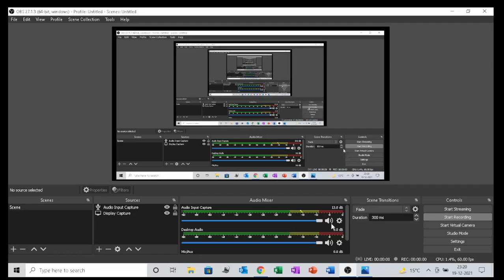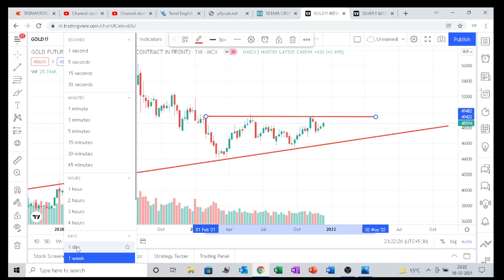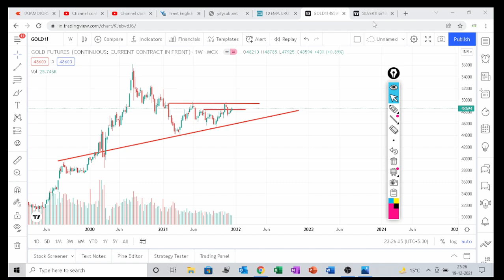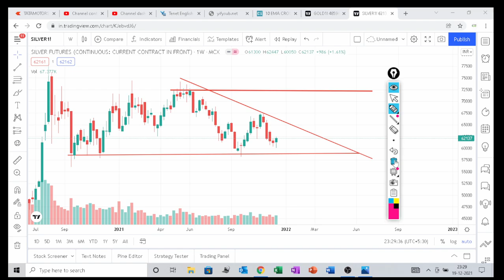Gold and silver view for next week / gold and silver analysis for short term / gold and silver view